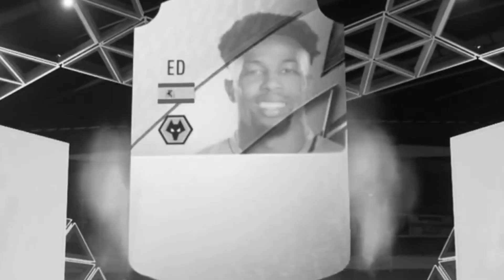MI PRIMER TOTY EN FIFA 22 ULTIMATE TEAM | ABRO MÁS DE 100 SOBRES 😱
TOTY FIFA 22, Me toca mi primer toty en FIFA 22 ULTIMATE TEAM! Abro más de 100 sobres y pasa esto! Mi primer pack opening en vivo es una locura!

⚽CONTENIDO SEMANAL DE FIFA 22. ULTIMATE TEAM, FUT CHAMPIONS, MODO CARRERA, DIVISION RIVALS Y MÁS!

Si te gusta el contenido, te invito a que no te pierdas mis directos diarios